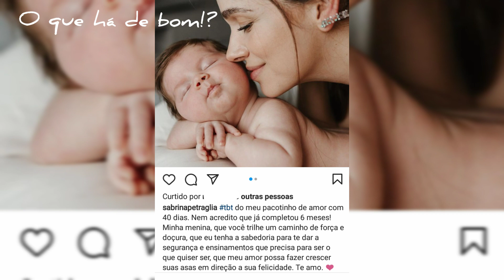Sabrina Petraglia se declara pra filha Maya pra celebrar seus 6 Meses.